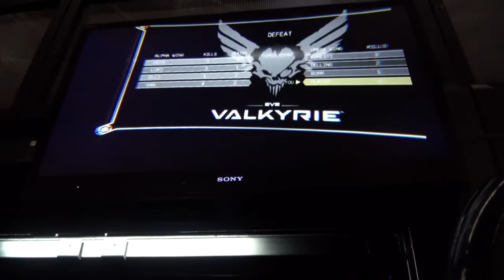同小喬試玩《Project Morpheus》〈遊戲人間TGS速報〉2014-09-18